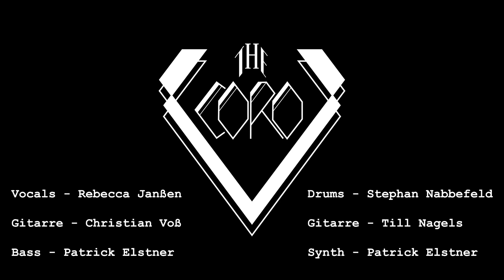The Coro - You've Got The Love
Florence and the Machine Cover

Vocals - Rebecca Janßen
Drums - Stephan Nabbefeld
Bass - Patrick Elstner
Guitar - Christian Voß

Guitar - Till Nagels
Synth - Patrick Elstner